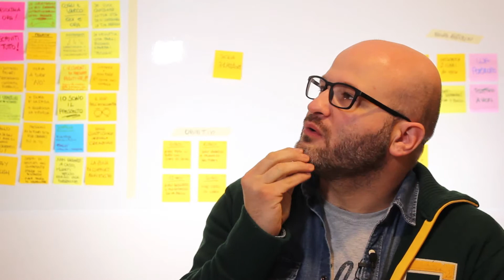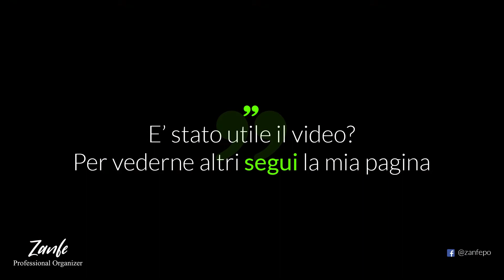COME SCONFIGGERE E FARSI AMICA LA RIMANDITE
Ecco come rimandare un'attività senza sentirsi in colpa.